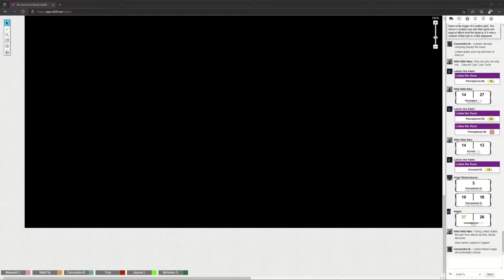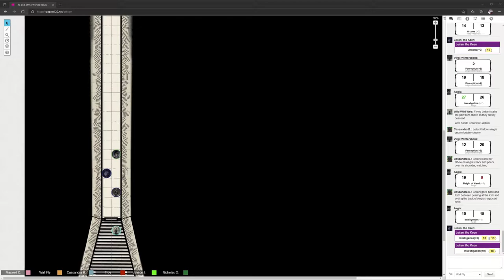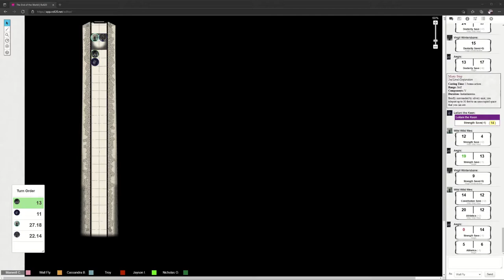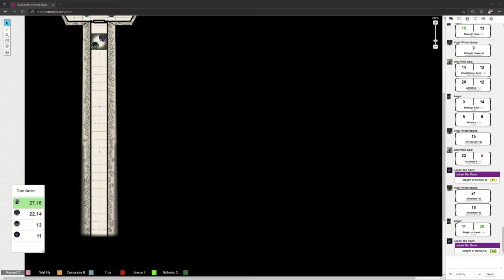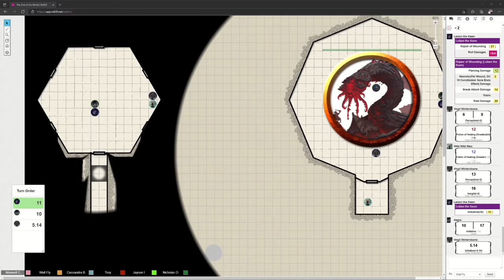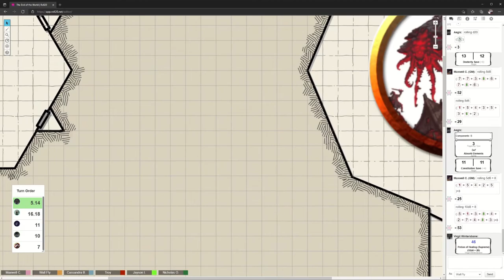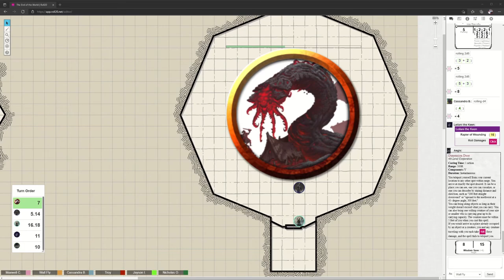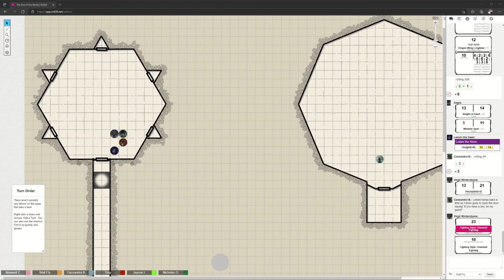Magical Misfits S̷͉̿ė̴̢ś̴̗s̸̙̍ì̵̝o̸̘̎n̷̤̅ ̸̝͈̬̩̩̠̄̈́̈́͑͛́͒̆̓͑́͒ ̸͉͓̫̣͈̣̦̬̜̬̗̪́̓̄͒̇̽͑ ̵̠̖̖͇̥̓͑̀̅͐